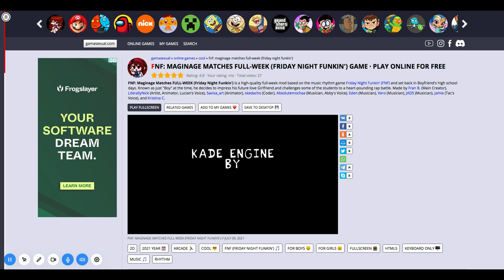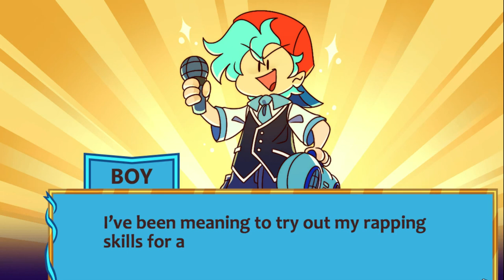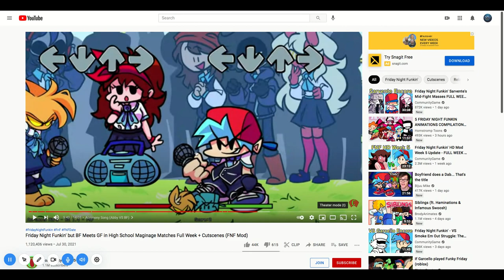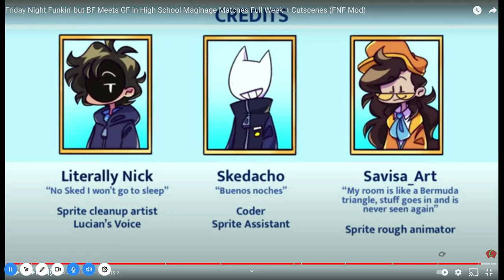Friday Night Funkin but bf gf meet